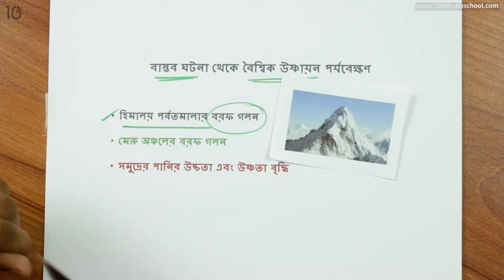১২.০৫. অধ্যায় ১২ : জলবায়ু পরিবর্তন - বাস্তব ঘটনা থেকে বৈশ্বিক উষ্ণায়ন পর্যবেক্ষণ [Class 5]